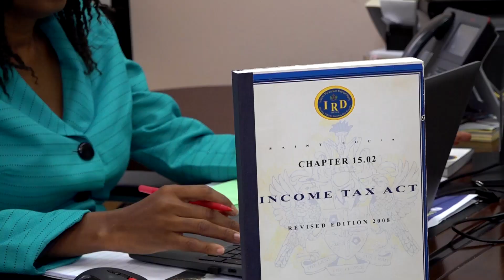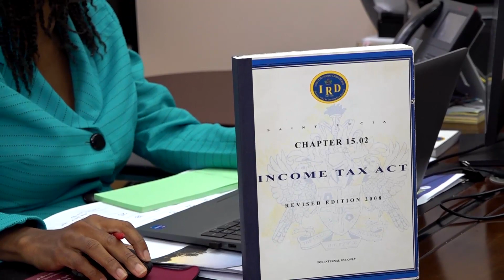Health and Security Levy Zero Rated on Services until October 2nd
The government’s policy decision to implement a Health and Security Levy of 2.5% on select goods and services has the public and key stakeholders requesting clarification and information on the details of its implementation. In response, the Inland Revenue Department (IRD) has deployed officers to numerous VAT-registered entities to clarify how the Levy is to be applied.